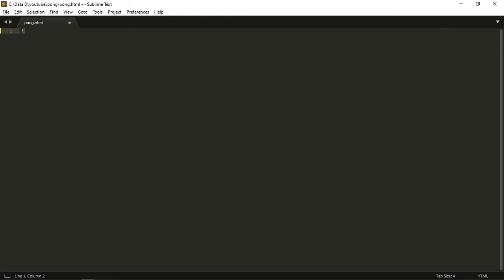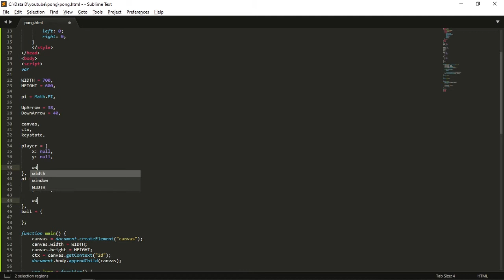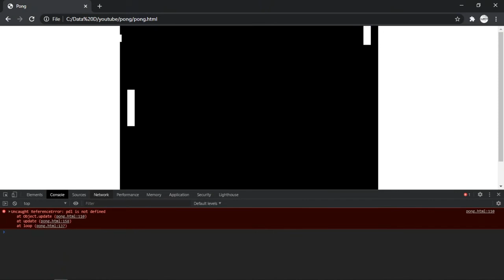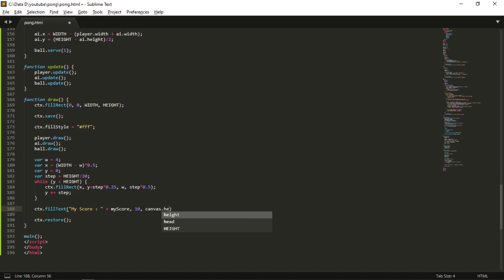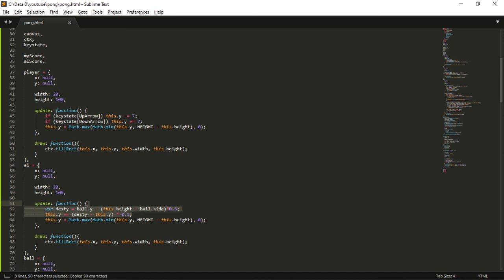Cara Membuat Game HTML [PONG]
Gua bikin video ulang game PONG, Setelah live stream kemaren yang gak ada suaranya.

Disini gua sedikit jelasin apa apa aja yang gua kerjain. emang gak banyak tapi lumayan, tapi ternyata suaranya juga gak jelas, jadi ya yaudah lah.